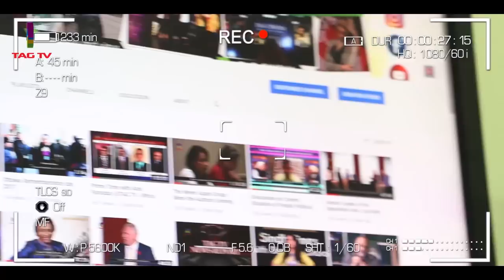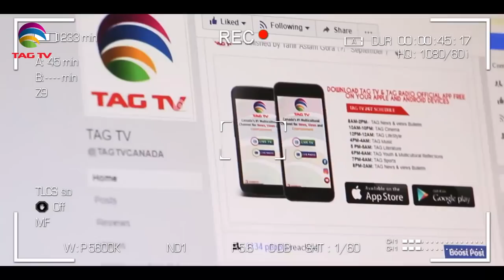TAG Talk Karachi Studio April 17 - Coronavirus Situation in Pakistan